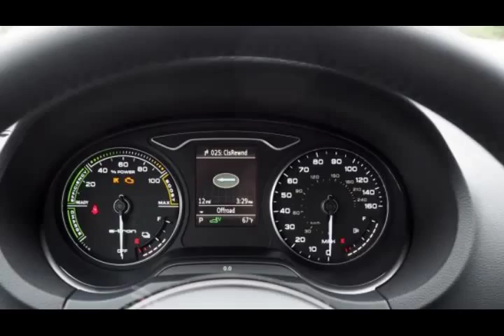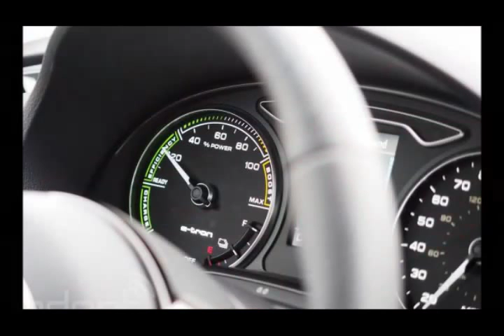Audi A3 e tron First Drive